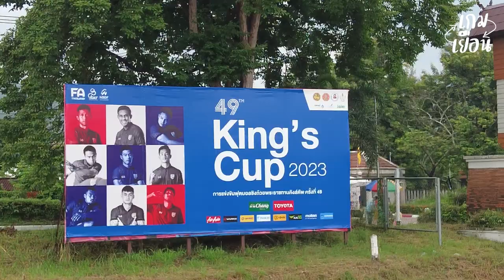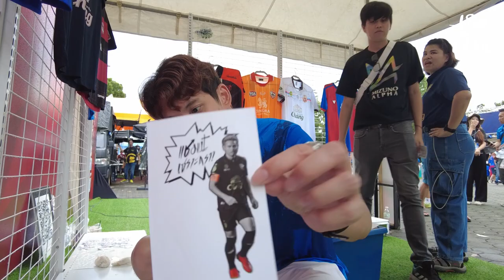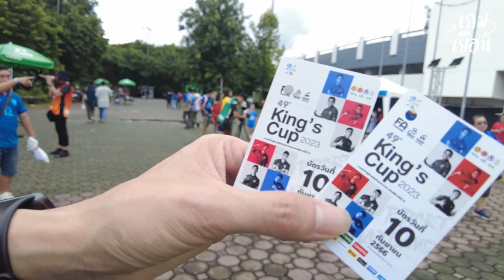ทำไมสนาม 700 ปี ระบายน้ำดี?? เชียร์ "คิงส์คัพ" ถึงเชียงใหม่ | เกมเยือน